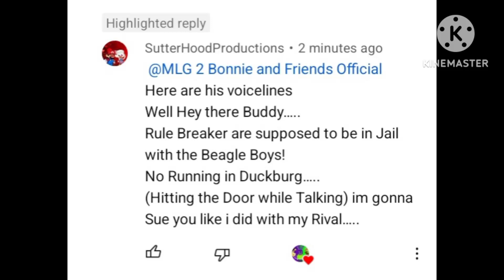Scrooge voice lines for